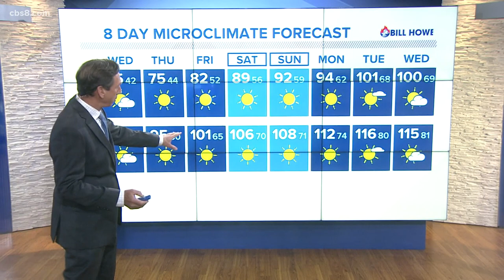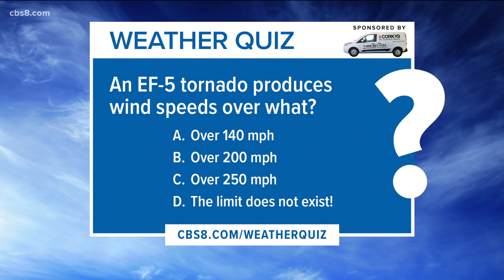Cool, cloudy and gusty into Tuesday before heat up grips the county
A deep marine layer has filled in the coastal basin as onshore flow continues to dominate our forecast. It'll be cool & cloudy start Tuesday with more afternoon sun.